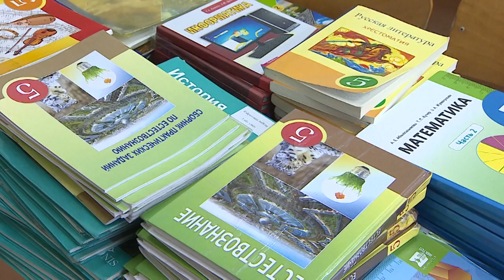О подготовке столичных школ к началу нового 2018-2019 учебного года